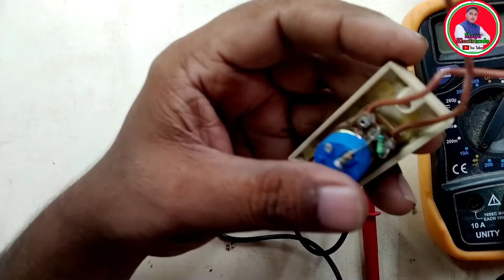अब कोई भी फैन रेगुलेटर रिपेयर करें मिनटों में/How To Repair Fan Regulator/Fan Regulator Repairing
अब कोई भी फैन रेगुलेटर रिपेयर करें चुटकियों में/How To Repair Fan Regulator/Fan Regulator Repairing

स्वागत है आप सभी का हमारे चैनल में 🙏🙏

टेबल पर वीडियो बनाने के लिए स्टैंड

3 Socket 2 switch 1 indicator ke sath

1 motor ko 2 jagah se kaise chalay
एक मोटर को दो जगह से कैसे चलाएं
2121¹